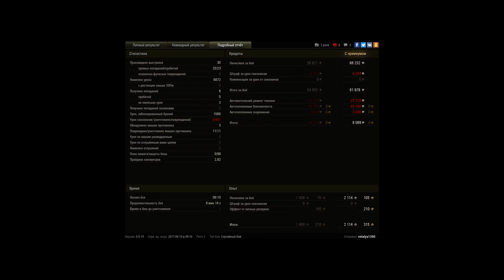Замесик на Хэвике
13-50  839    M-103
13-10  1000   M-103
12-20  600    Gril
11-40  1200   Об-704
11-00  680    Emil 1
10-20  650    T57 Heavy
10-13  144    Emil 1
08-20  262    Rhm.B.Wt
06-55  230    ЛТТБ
       477    ИСУ-152
       168    Ис-3
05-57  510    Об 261